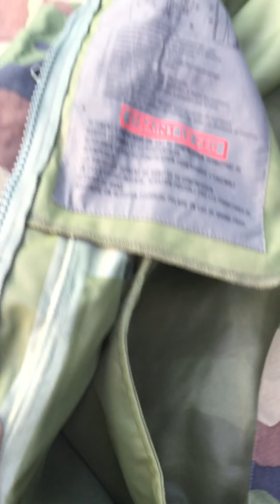CCE Camo Französische Nässeschutzjacke French Army Waterproof Jacket